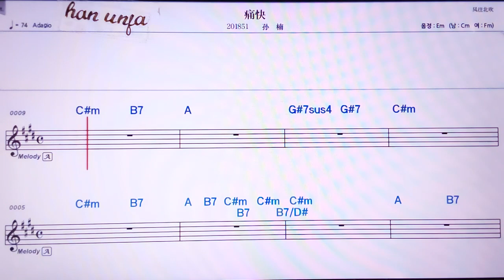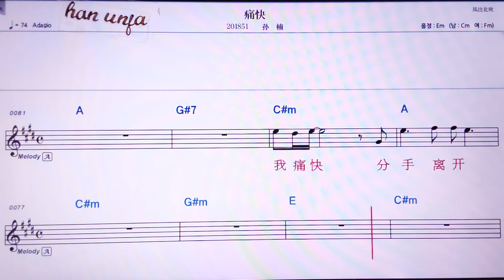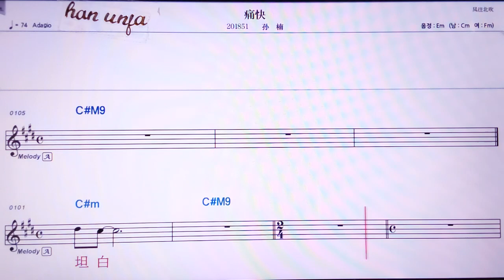💖 퉁콰이/ 쑨난👍MR,노래방, 악보, 코드,Karaoke With Sheet Music